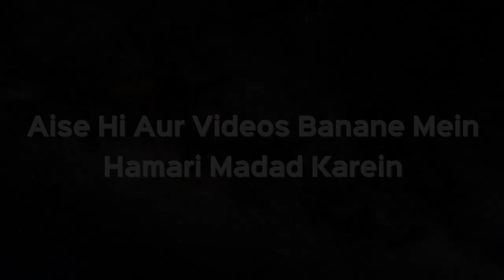Job Ke Liye Bajamaat Namaz Chhod Dena Kaisa Hai? | Shaikh Kifayatullah Sanabili | iPlus TV